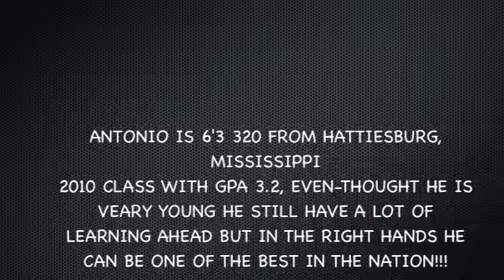Antonio Johnson #77 offence highlight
Antonio Johnson
Hattiesburg, Ms
Class 2010 GPA. 3.2
(DT,SG) 6'3 320
MT. Sac college
Defense of Highlight Coming Soon!